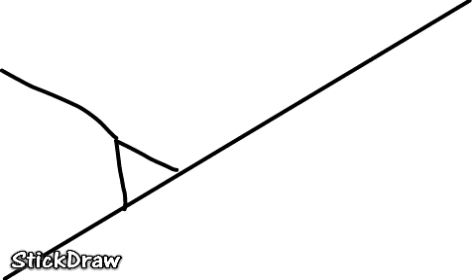Comenten aquí gratis